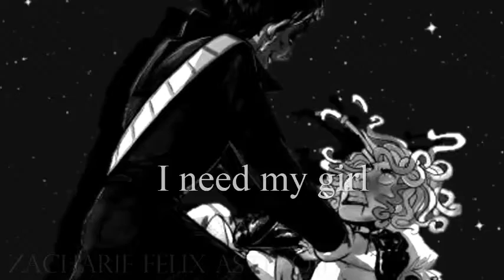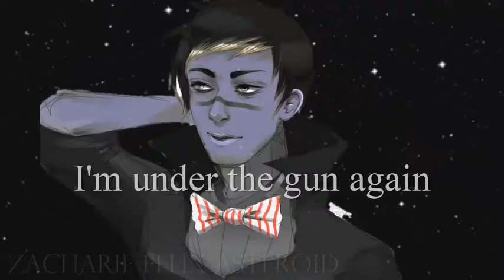I Need My Girl - Padlock Edit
I know nearly no one likes this ship anymore, but I know what I like.
Song: I Need My Girl by The Nationals

Artists:

myglob.deviantart
darbet.deviantart
rizoc.deviantart
bonkalore.tumblr / bonka-chan.deviantart
ask-creativeclocks.tumblr
themadcrow.deviantart
ryuki-chinto.deviantart
ayeletshemtov.deviantart
sleii.deviantart
MEGA1126.deviantart
slushiowl.deviantart
DeluCat.deviantart
NEOmi-triX.deviantart
GaraxPuru.deviantart
GrotesqueGhoul.deviantart
moelefay.deviantart
fungiicide.deviantart
suspicious-spirit.deviantart